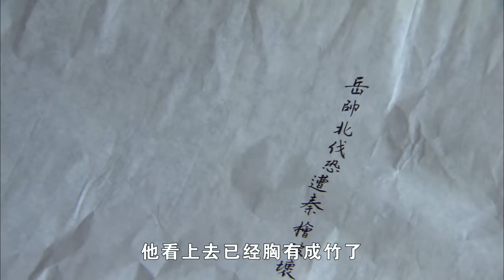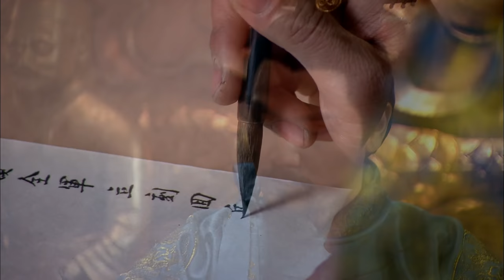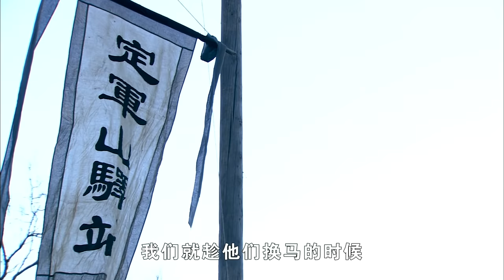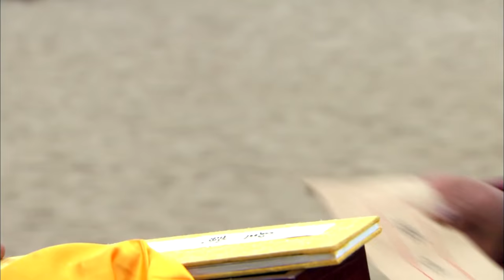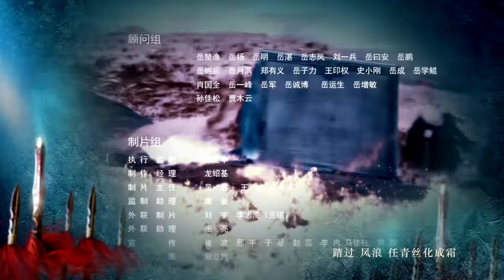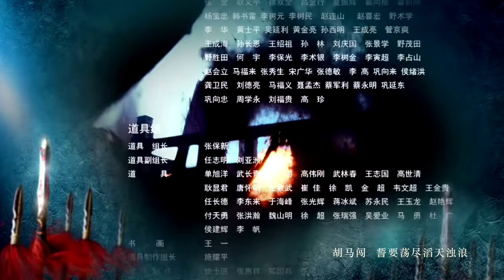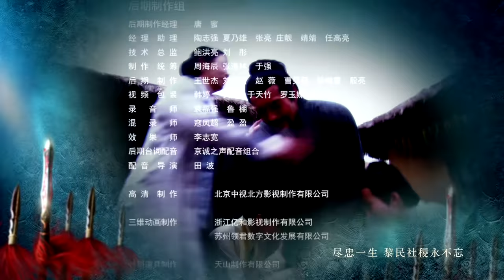【ENG SUB】精忠岳飞 | The Patriot Yue Fei 第63集 （黄晓明 、林心如、罗嘉良、刘诗诗、丁子峻、郑佩佩 、张馨予、张嘉倪、王鸥、吴秀波）